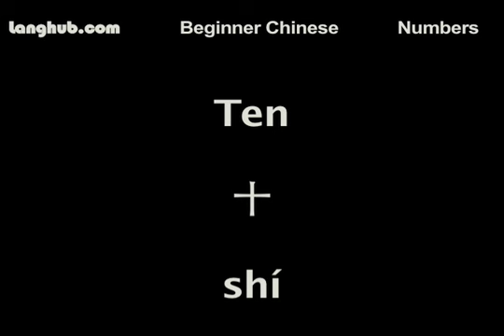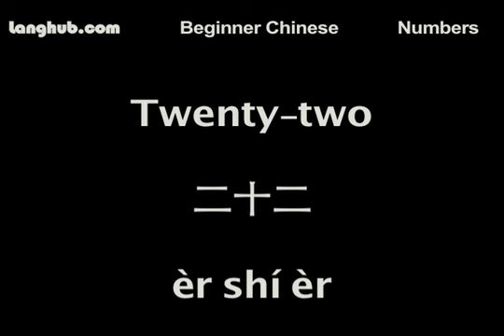Numbers - Langhub.com [Learn Mandarin Chinese]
This Langhub.com lesson will teach about numbers in Mandarin Chinese. You can learn how to count to 30 in Mandarin Chinese.

For more free mp3 audio, mp4 video and pdf downloads to help you learn to read, speak and write the Mandarin Chinese, Indonesian, English and Thai languages, go to Langhub.com.